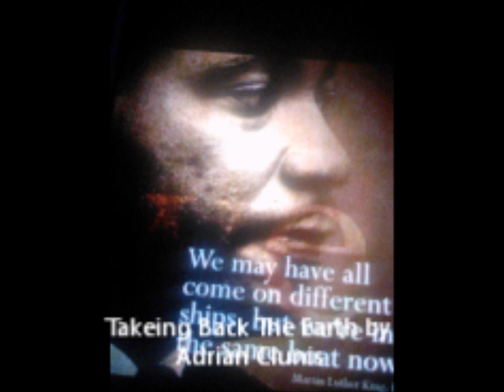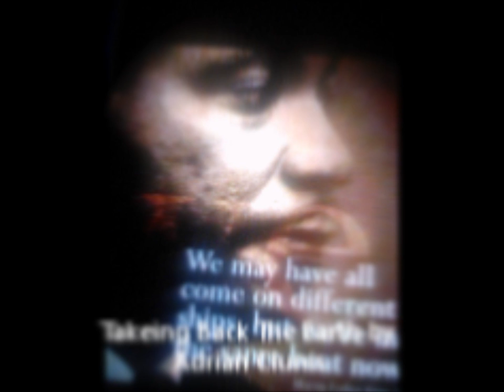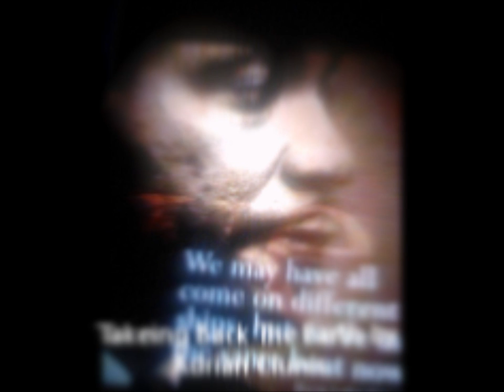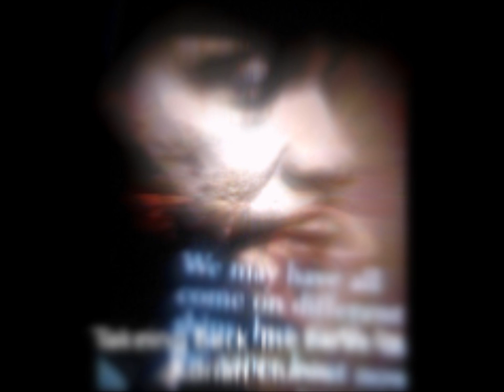Takeing back the earth by Adrian Clunis